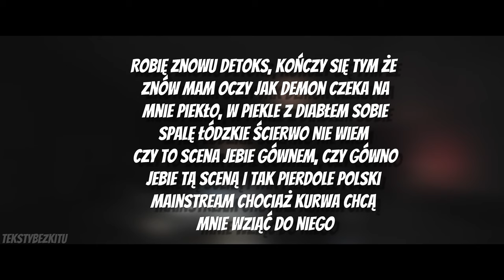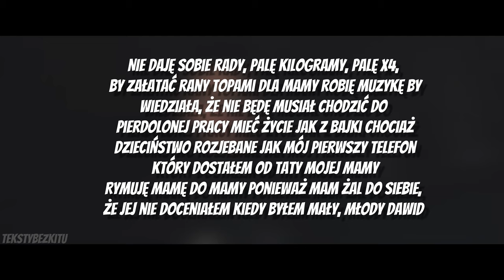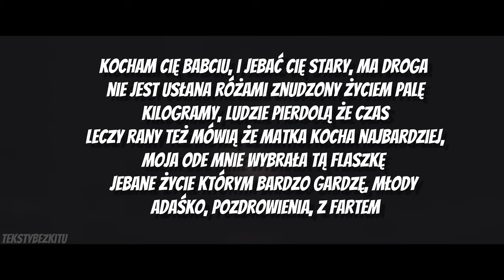TOXIC HELL FINAL [TEKST]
🎵 TOXIC HELL FINAL 🎵
Jedynie tekst jest wykonany przez nasz kanał - ma on pomagać, gdy słuchacz chcę dowiedzieć się więcej o słowach zastosowanych w muzyce